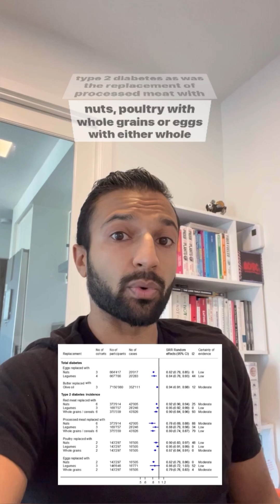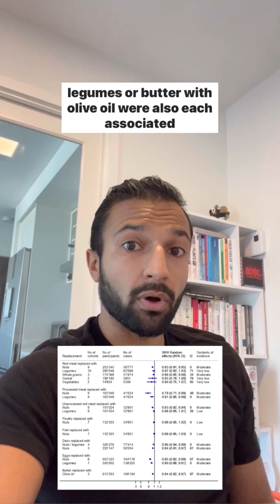The Benefits of Replacing Animal Foods with Plant Foods